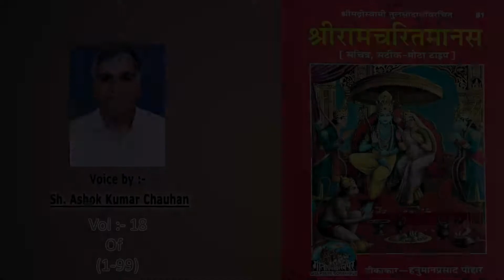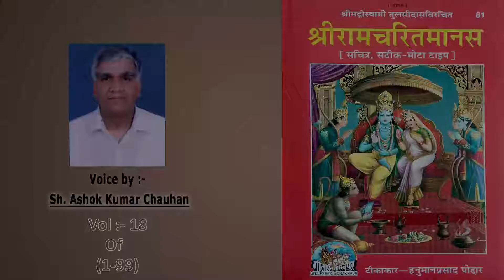Shri Ram Chritra Manas Full Audio Word To Word From Gita Press Vol:-18 of (1-99)